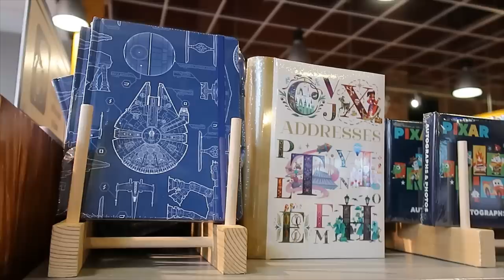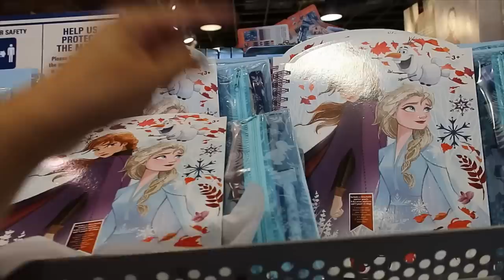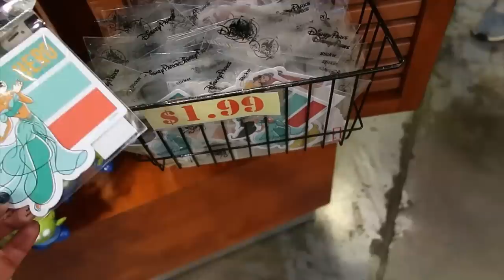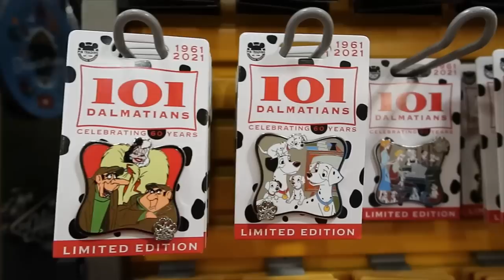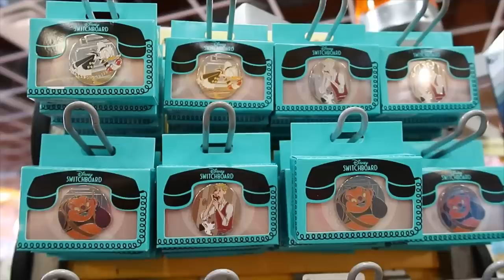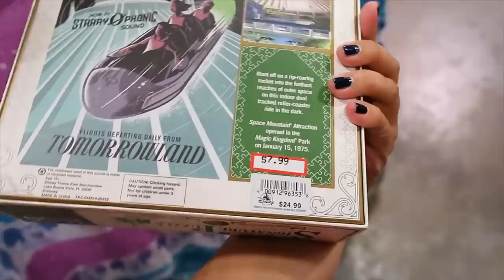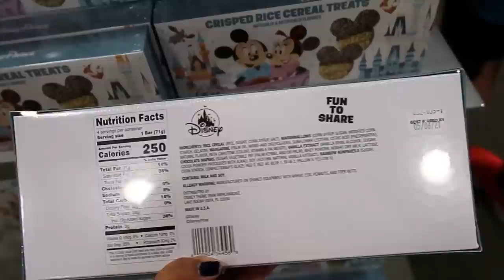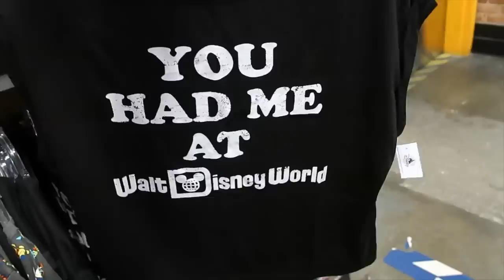Disney's Character Warehouse Orlando International Dr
**I was just told that apparently the discount is still going on? maybe? hopefully! that would be awesome**

My next live videos for you to shop from the Character Warehouse will be:

Friday May 7th 2021 at  noon
Tuesday May 11th - time to be determined
Thursday May 13th - time will be determined later

Each live will be from a different location.
After going to all 3 locations I will process all orders and I will not be holding any orders